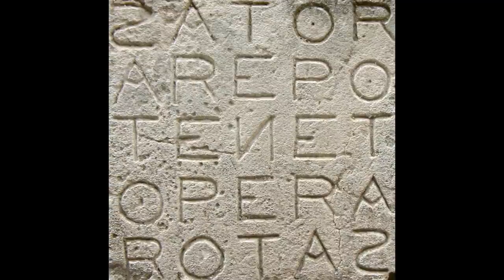TENET : Génie ou Foutage de gueule ? Critique et Explications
TENET : critique sans spoiler, analyse et théories approfondies avec spoilers.
Même s'il peut laisser froid, Tenet mérite au moins d'être considéré comme un travail de grande précision.
T-shirt -20% dès 3 articles avec le code POPCORN20 et LIVRAISON GRATUITE !